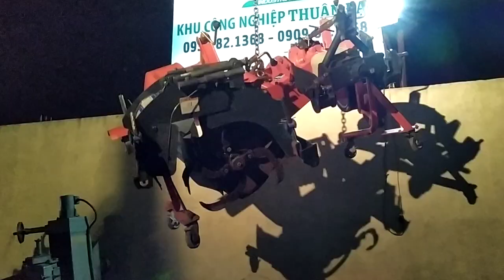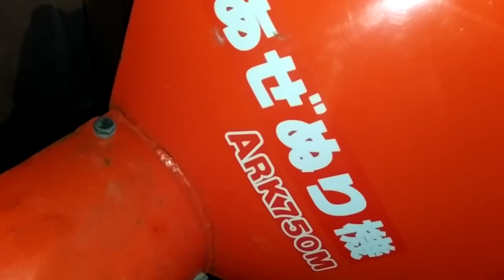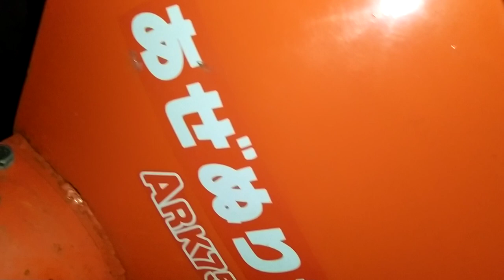Máy đấp bờ kubota nhật bãi 0886356707